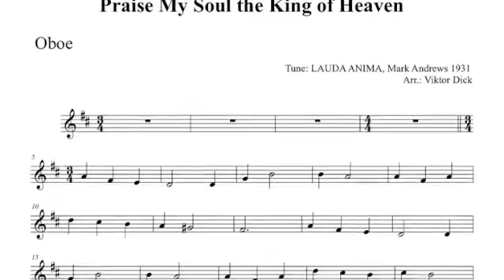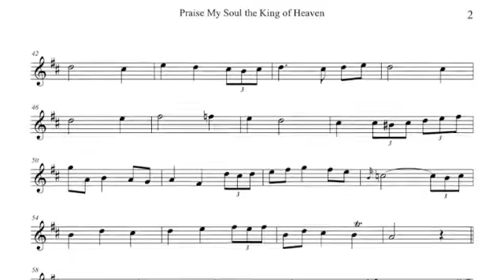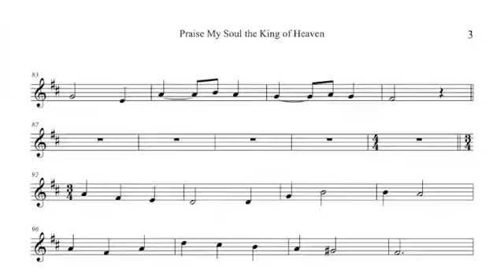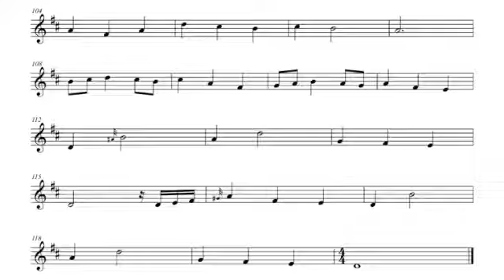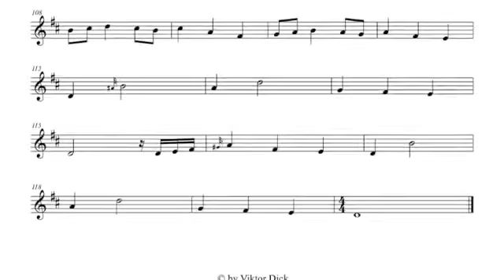Praise My Soul the King of Heaven, Oboe PlayAlong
Description:
Oboe PlayAlong,
Praise My Soul the King of Heaven,
Words: Henry Lyte,
Tune: LAUDA ANIMA, Mark Andrews,

Text:
1. Praise, my soul, the King of heaven,
To his feet your tribute bring
Ransomed, healed, restored, forgiven,
Evermore his praises sing
Alleluia! Alleluia! Praise the everlasting King

2. Praise him for his grace and favor
To our fathers in distress
Praise him still the same as ever,
Slow to chide, and swift to bless
Alleluia! Alleluia! Glorious in his faithfulness

3. Frail as summer's flow'r we flourish,
Blows the wind and it is gone
But while mortals rise and perish,
God endures unchanging on
Alleluia! Alleluia! Praise the High eternal one

4. Angels in the height adore him
Ye behold him face to face
Saints triumphant, bow before him,
Gathered in from every race
Alleluia! Alleluia! Praise with us the God of grace